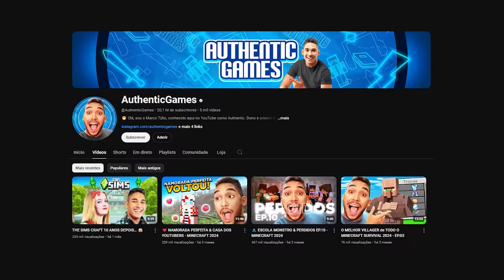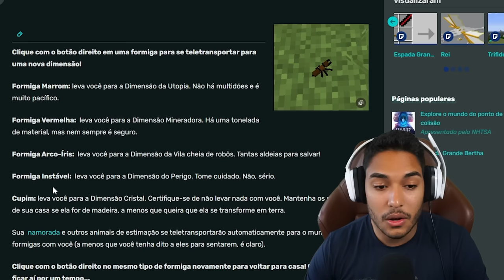😱 FIZ A ESPADA MAIS PODEROSA do MINECRAFT! - BIGBERTHA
🌍 Depois de Authentic visitar o seu mundo de Minecraft Survival em 2024, neste vídeo vou te mostrar como fazer a Big Bertha no Minecraft. ⚔️ A Big Bertha é uma das espadas mais fortes do jogo, a lendária espada do famoso mod de minecraft Orespawn Mod! Um dos mods de minecraft mais baixados e jogados de todos os tempos. Juntos vamos atrás de todos os itens necessários para finalizar o crafting. Se você está procurando os melhores mods de Minecraft em 2024, vale a pena conhecer o Orespawn Mod, pra fazer também a sua espada, mas não deixe de assistir esse tutorial épico. Com a Big Bertha podemos vencer mobs gigantes como o Kraken, o Mobzilla ou até mesmo o temido The King (Um dragão enorme) 🐉. Vamos passar por todas as etapas juntos, mostrando onde encontrar os itens raros e com eles criar a espada mais poderosa do Minecraft!! E no final irei revelar um craft secreto da BIG BERTHA nunca visto antes no canal AuthenticGames!

🛍️ LOJA AuthenticGames:

📚 LIVROS AuthenticGames:

🚨 *LINKS IMPORTANTES* 🚨

Au7h3n71cG4m35